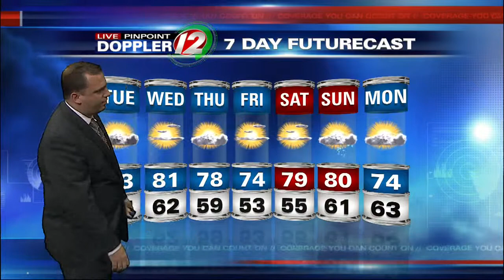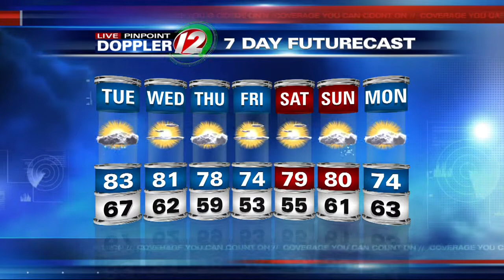Live Pinpoint Doppler 12 7Day Futurecast